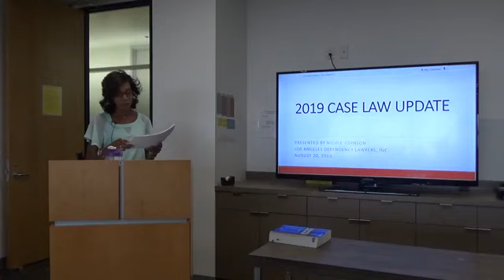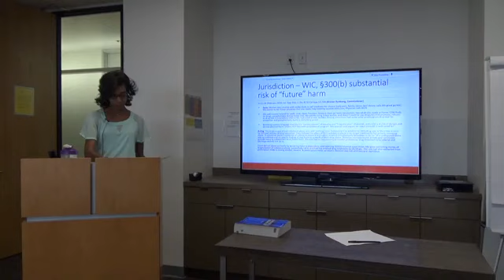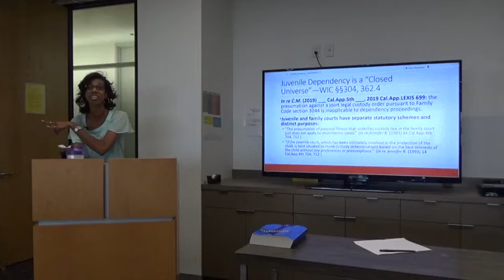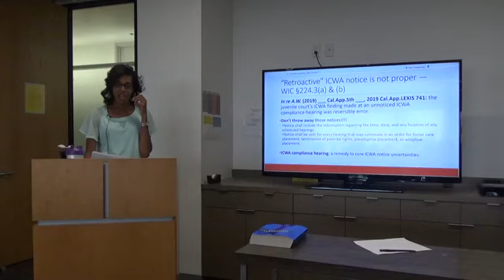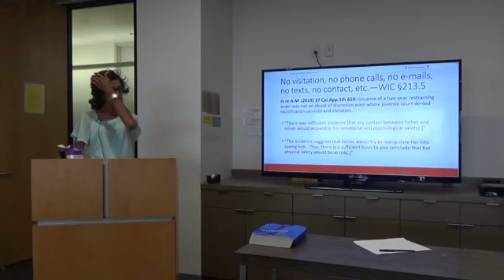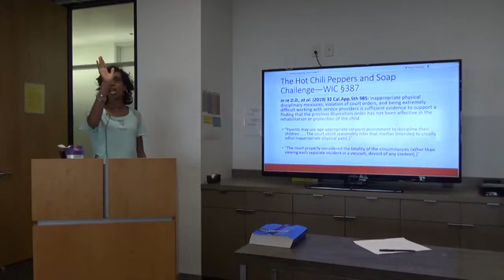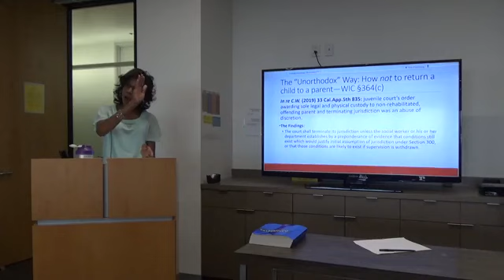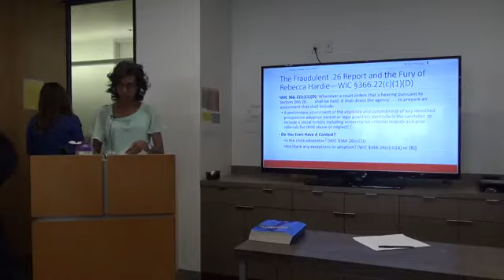MCLE Lecture-2019 Case Law Update (Los Angeles Dependency Lawyers-LADL, Juvenile Dependency)